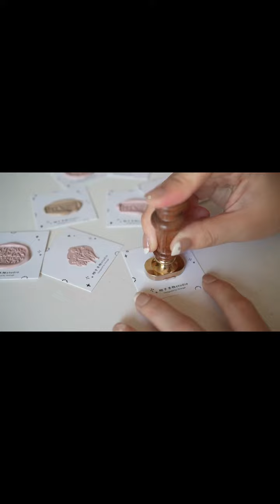🌷Journal With Me｜🌸沉浸式解壓｜🔥火漆｜🌟白噪音聲控手賬｜🌸Immersive decompression｜🔥Fire Paint【吃了這口大橙子】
本频道的内容都符合儿童安全标准，不会包含任何不适宜的元素。 🌷Journal With Me｜🌸沉浸式解壓｜🔥火漆｜🌟白噪音聲控手賬｜🌸Immersive decompression｜🔥Fire Paint【吃了這口大橙子】